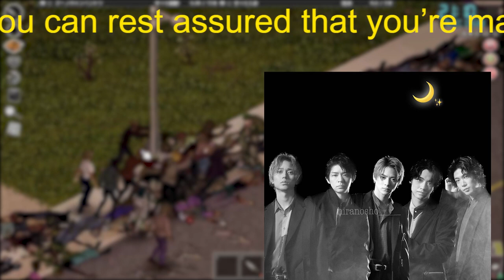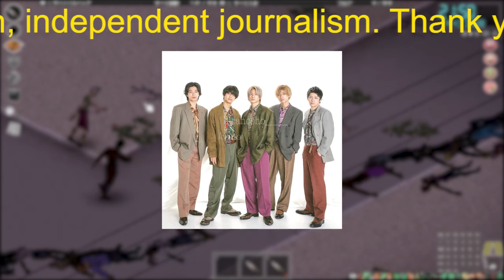【平野紫耀】キンプリ、5人最後の露出ラッシュに冷めた目も…FC動画「最後」の連発で追い打ち